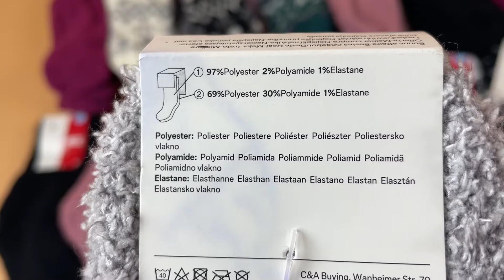Лот FF02-31614, Шкарпетки жіночі C&A, вага 2,7 кг (60 шт) Ціна 1 100 грн